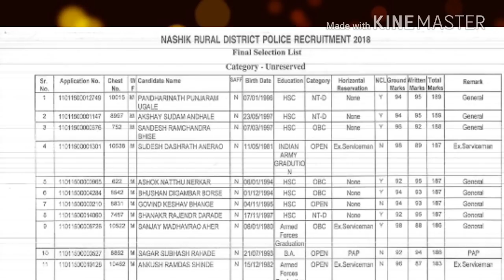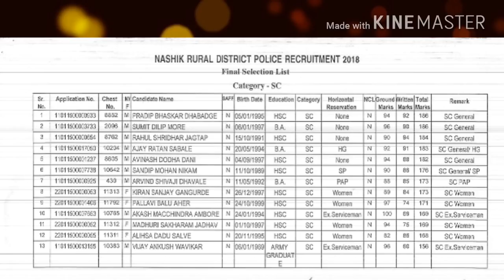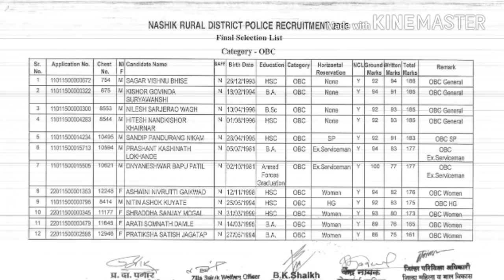नाशिक ग्रामीण पोलीस भरती 2018 Final Selection List